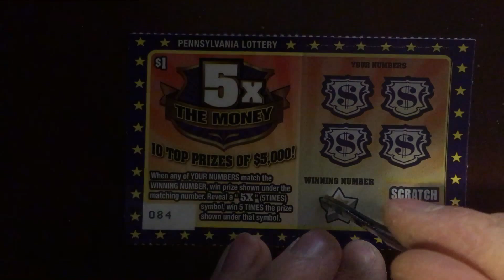Pennsylvania Lottery 5x The Money Scratcher